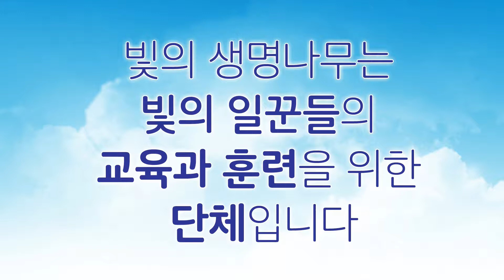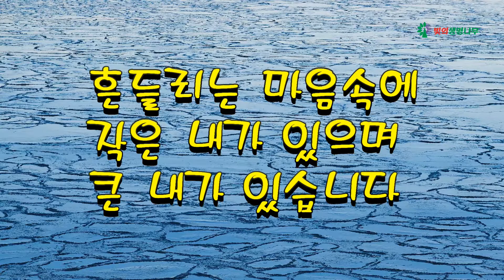흔들리는 마음속에